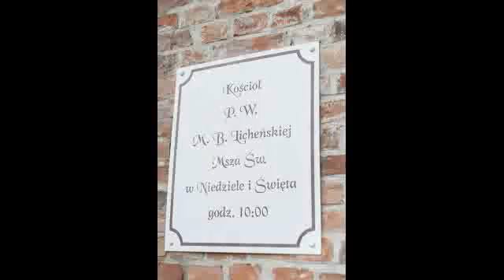Mój pokaz slajdów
wersja2 - poprawiona muzyka